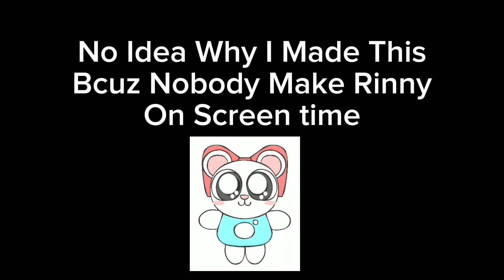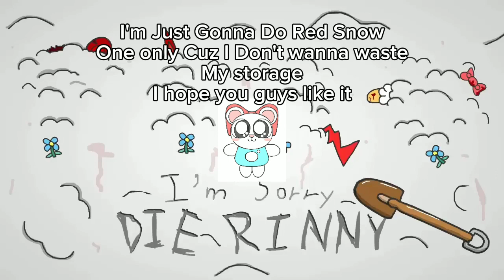(Pretty Blood) But Its Just "Rinny" (RED SNOW ONLY)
I'm not adding any rinny from other pretty blood series cuz it gonna take to long (the way bro sliced the rabbit face)